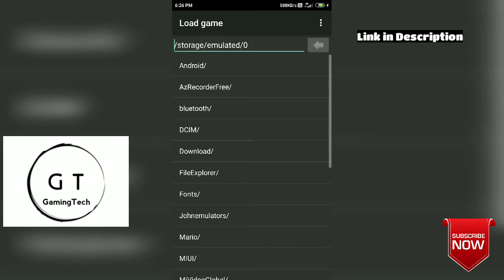Download Pokemon Emerald on Android/ios